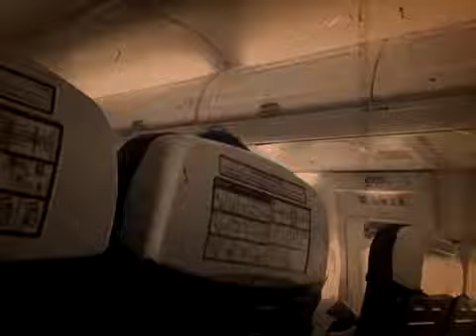Vicina logorroica sull'aereo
Schhh